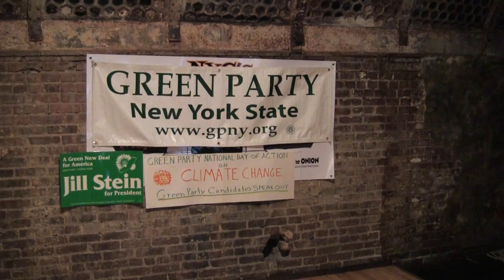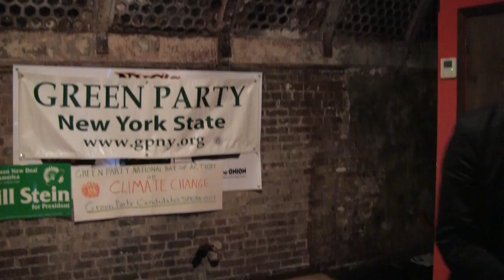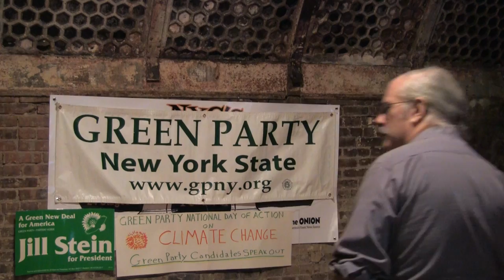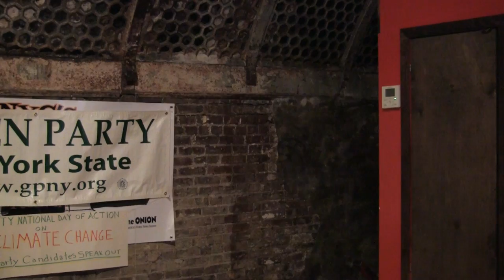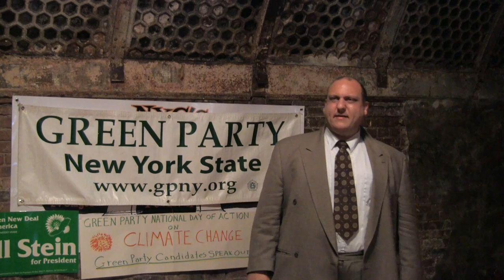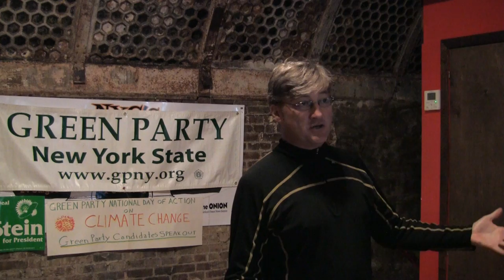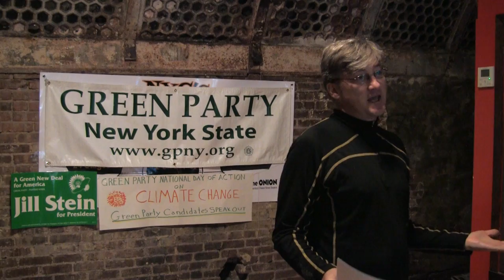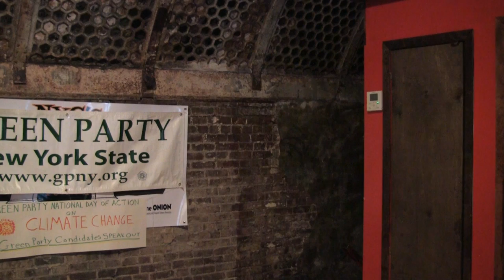Green Party NY Climate Change Event w/ Green Candidates & Prof Chris Williams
Green Party NY Climate Change Event w/ Green Candidates & Chris Williams at Yippee Museum Sept.30 2012.

Green Party of New York State and and Local candidates each present their analysis and solutions for Climate Change, Global Warming, Climate Crisis.

Prof. Chris Williams, author of Ecology and Socialism presents a social analysis.

Opening and closing music performed by singer songwriter guitarist and Green candidate Carl Lundgren.